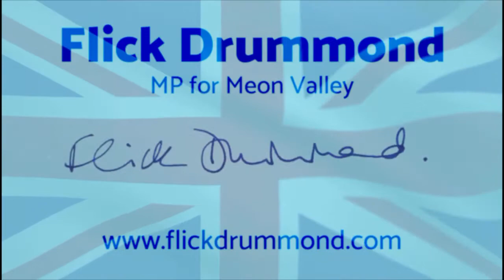Flick Drummond: Be responsible, testing for antibodies and Mental Health Awareness Week.